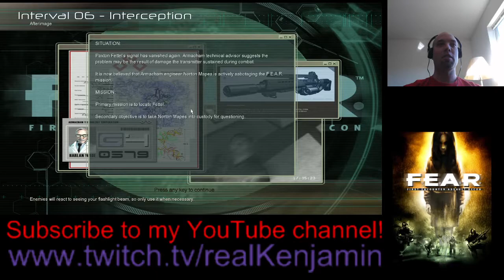F.E.A.R. Stream Part 3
Horrorfest continues with more F.E.A.R.
The plot begins to thicken and learn the hard way that Armacham employees don't like being rescued